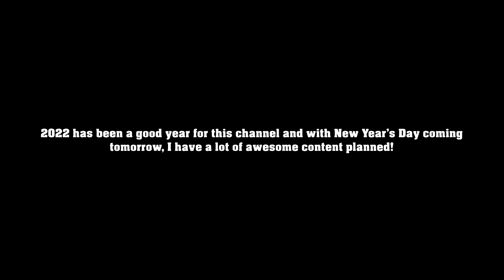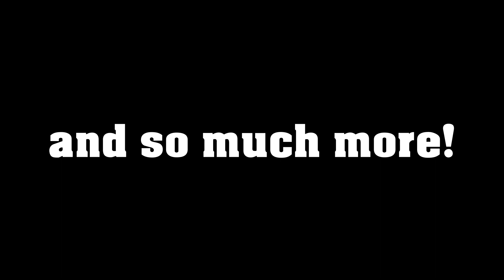Things to Look Forward to in 2023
2022 has been a good year for this channel but it's time to begin 2023. Here's a sneak peek at what is to come!

Please enjoy and Happy New Year!